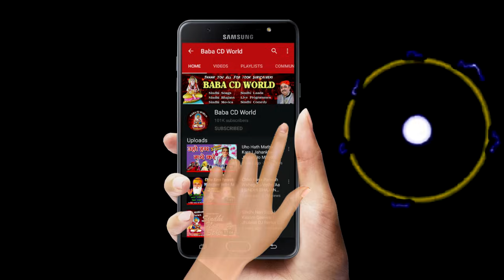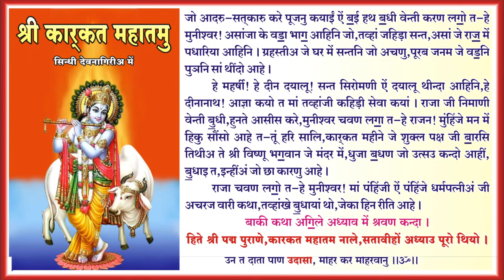कारकत महातमु कथा अध्याय - 27 ऐं आरती सिंधीअ में | Karkat Mahatam Katha In Sindhi - 27 Sai Gurmukhdas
कारकत महातमु कथा अध्याय - 27 ऐं आरती सिंधीअ में | Karkat Mahatam Katha In Sindhi - 27
Singer & Music Director - Sai Gurmukhdas (Pune)
Concept & Execution By - Sai Murlidhar Udasi (Raipur)
Company/Label - BABA CD WORLD

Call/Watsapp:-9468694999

Sindhi Songs ,Comedy Movies , Jokes, Kalams, Bhagats Available In Pen Drives . Contact -